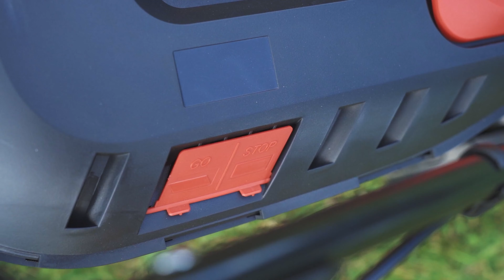Тест электрических газонокосилок Evoline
Электрические газонокосилки мы как-то незаслуженно обходили вниманием. Бензиновые и аккумуляторные тестировали в большом объёме, а вот сетевые остались за кадром. Техника интересная, и до сих пор востребованная многими.
В этом ролике речь о линейке электрических газонокосилок Evoline - что это такое, сколько их, чем отличаются друг от друга, как работают... в общем, максимально подробно и детально.
Реклама | ERID 2RanyoJ6BGU | ООО «Астари» | ИНН 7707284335